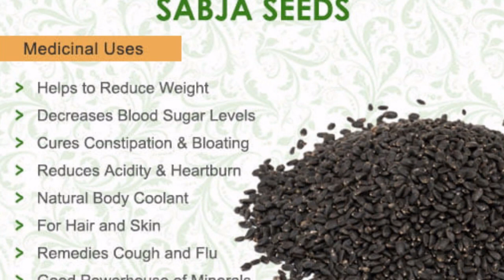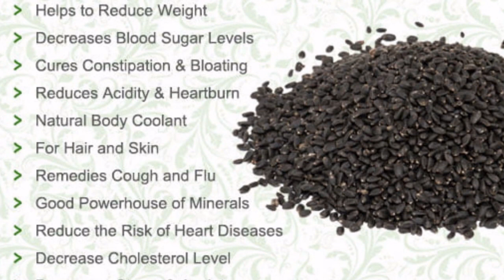Health tips : చాలామందికి తెలియని సబ్జా గింజల ఉపయోగాలు | Sabja seeds Uses | Telugu lifestyle kitchen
Health tips :
సబ్జా గింజలతో లాభాలెన్నో
Sabja seeds uses
Telugu lifestyle kitchen